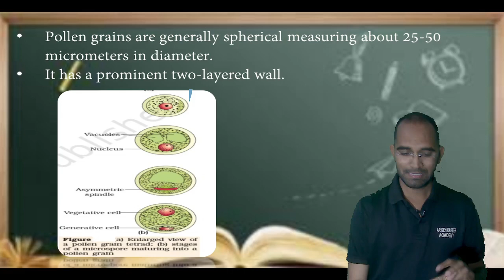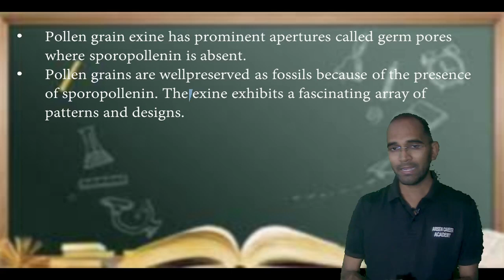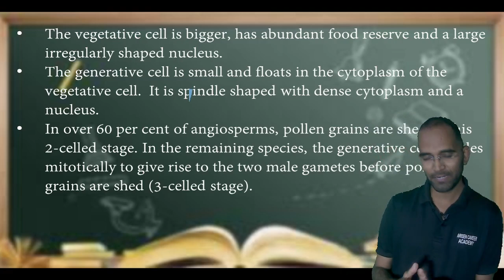STRUCTURE OF POLLEN GRAIN